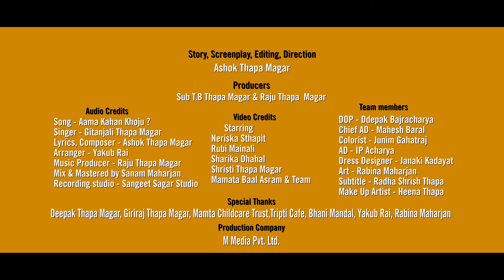AAMA KAHAN KHOJU? By Gitanjali Thapa Magar | Official Nepali Song 2077/2021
AAMA KAHAN KHOJU? By Gitanjali Thapa Magar | Official New Nepali Song 2077/2021

M Media Presents!

आमा कहाँ खोजुँ ?
निर्देशक परिचय अवाड

INTERNATIONL AWARDED DIRECTOR
Jury Award - Nepal Canada International Film Festival, Canada, 2012

Jury Award - Aljazeera International Documentary Film Festival, Qatar - 2013

Appreciation Award - Baghdad International Film Festival, Iraq - 2013
Best Documentary Award  Dhaka International Film Festival, Bangladesh - 2014

Rising Award - Canada International Film Festival, Canada - 2014

Second Prize Award -  Carnegie Mellon International Film Festival, USA -, 2014

First Prize Award - Day of ethnographic film Festival Slovenia, 2015

Appreciation - Film Development Board, Government of Nepal, 2015

Appreciation - Culture, Tourism and Civil Aviation, Government of Nepal, 2016

DIRECTION/PRODUCTION & NAME OF DOCUMENTARIES
BURIED IN TEARS                           41 minutes
THE KOREAN DREAM                   27 minutes
DREAM & REALITY                           11 minutes
OH HAN RIVER HEED MY STORY    45 minutes
DOLMA Nepali Feature Movie           100 minutes under the production

Credits
♪ AUDIO CREDITS
Song - Aama Kahan Khoju ?
Singer - Gitanjali Thapa Magar - (गितान्जली थापा मगर)
Lyrics, Composer - Ashok Thapa Magar (अशोक थापा मगर)
Arranger - Yakub Rai (याकुब राई)
Mix & Mastered by Sanam Maharjan
Recording studio - Sangeet Sagar Studio

♪ VIDEO CREDITS
Starring
Neriska Sthapit (नेरिश्का स्थापित )
Rubi Mainali (रुबी मैनाली)
Sharika Dhahal
Shristi Thapa Magar
Mamata Baal Asram & Team
Make Up Artist - Heena Thapa
Dress Designer - Janaki Kadayat
Art - Rabina Maharjan
AD - IP Acharya
Subtitle - Radha Shrish Thapa
Colorist - Junim Gahatraj
Post Production - M Media Pvt. Ltd.
Chief AD - Mahesh Baral
DOP - Deepak Bajracharya
Director of the Photography
Producer - Tek Bahadur Thapa, Raju Thapa
Story, Screenplay, Director - Ashok Thapa Magar